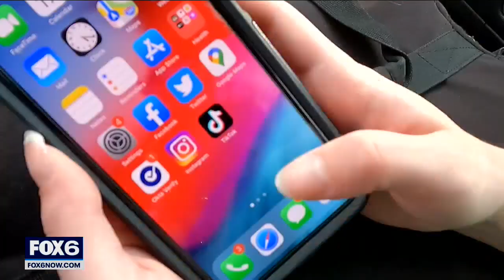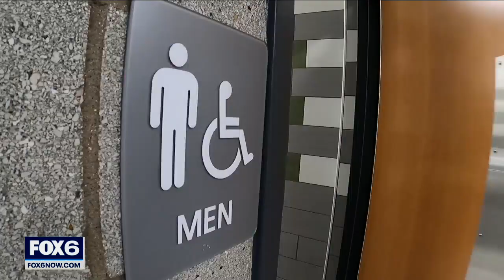TikTok bathroom trend: Port Washington families warned | FOX6 News Milwaukee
The principal of Port Washington High School warns parents and students that he may need to close bathrooms or get police involved if the vandalism doesn't stop.